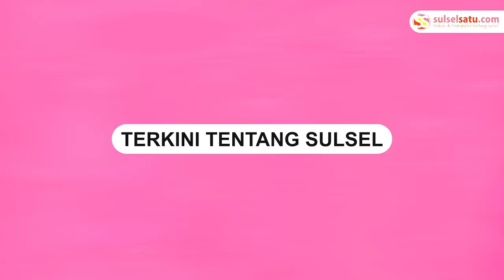Kecelakaan Mobil Terguling di Lokabatue, Warga Gotong Royong Evakuasi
Kecelakaan di Lokabatue, Sidrap, terjadi pada Sabtu (22/7/2023).

Dalam video terlihat sebuah mobil berpelat DP 1081 CS terguling di sebuah pengairan sawah.

Sejumlah warga turut membantu dalam upaya evakuasi mobil tersebut.

Belum diketahui kronologi pasti kejadian tersebut.
Video terkini dan terbaru..